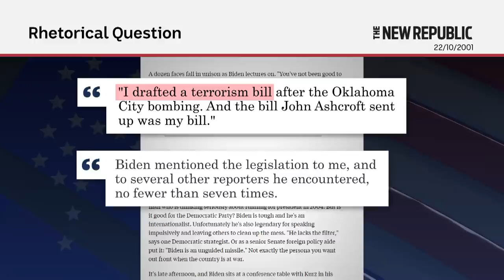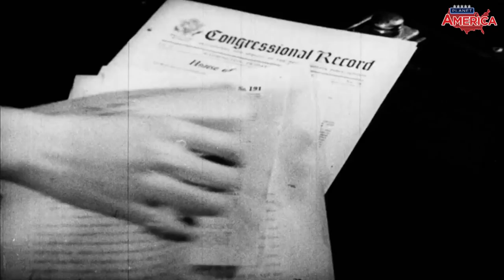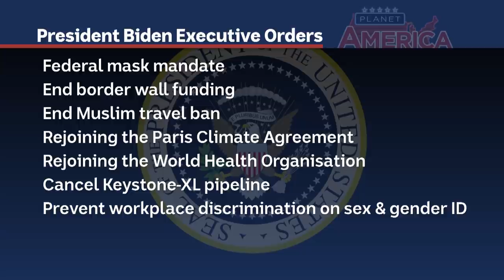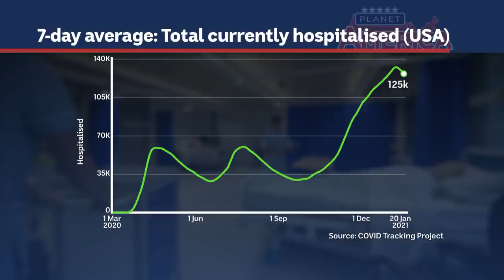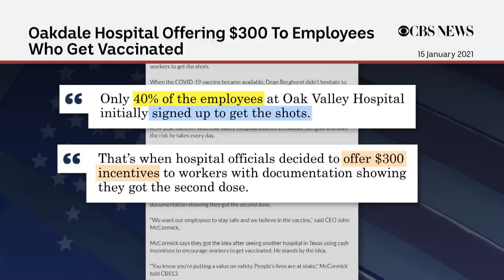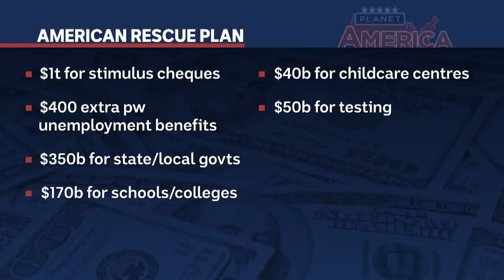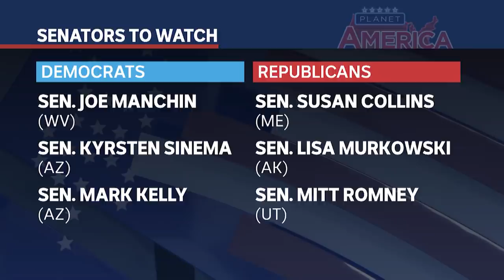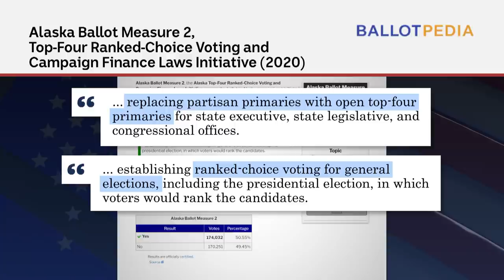Breaking down Joe Biden's agenda for the USA amid its 'winter of peril' | Planet America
Planet America is back for 2021! Join Chas Licciardello and John Barron as they break down Joe Biden’s Inauguration with former presidential speechwriter Jim Fallows and trail-blazing Senator Carol Moseley Braun.

Plus, the history of the ‘First 100 Days’ and the COVID challenge for Biden and America.